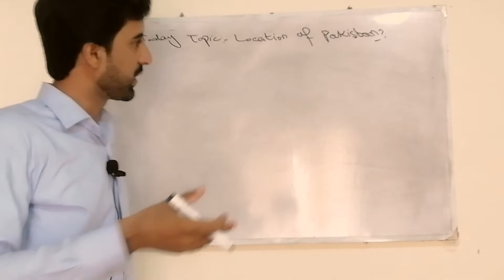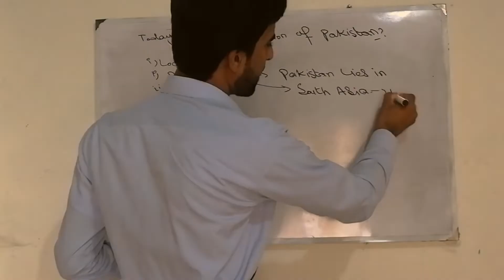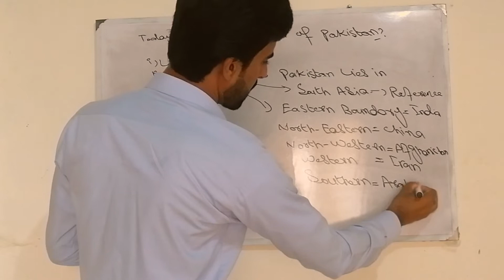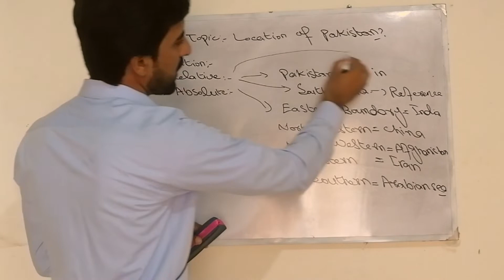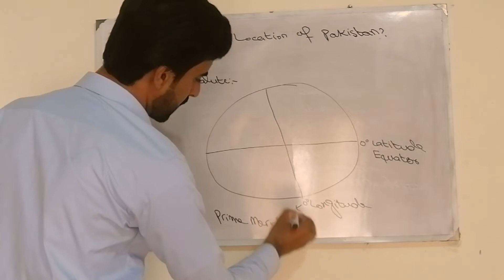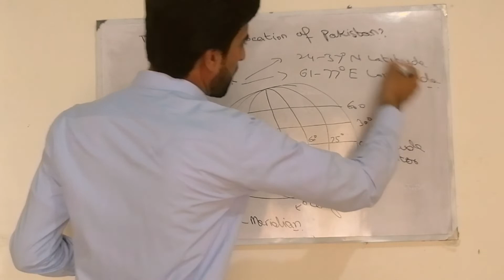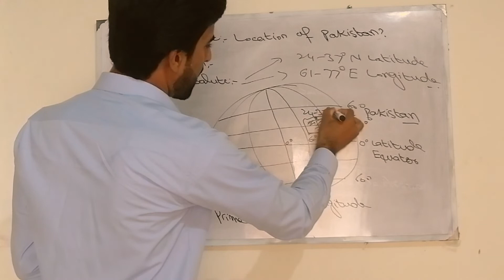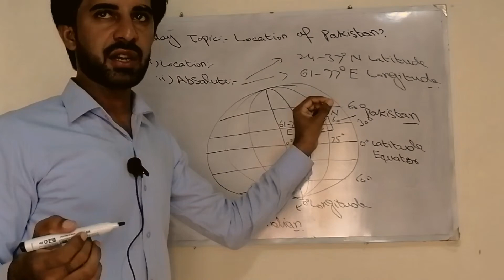Pakistan Location(Absolute & Relative)